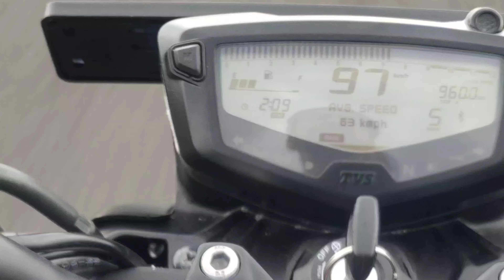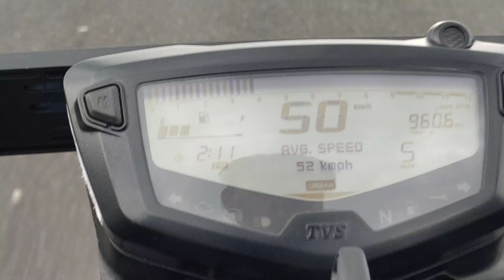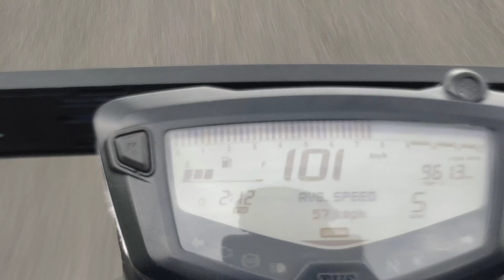Bike Top Speed Plane Check Failed Phulbani Airstrip 🛫🛬